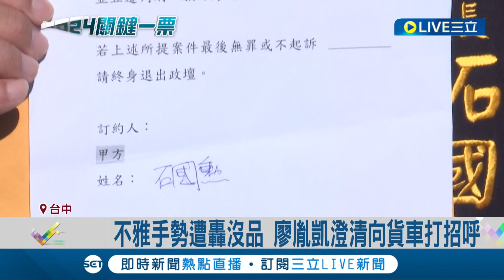中六立委分身戰？廖胤凱不雅手勢槓陳雅惠 不雅手勢遭轟"沒品" 廖胤凱澄清向貨車打招呼│記者 謝昀蓁 楊晉│【LIVE大現場】20231231│三立新聞台